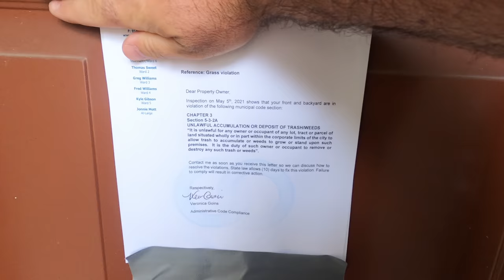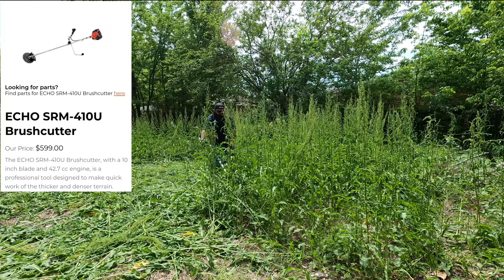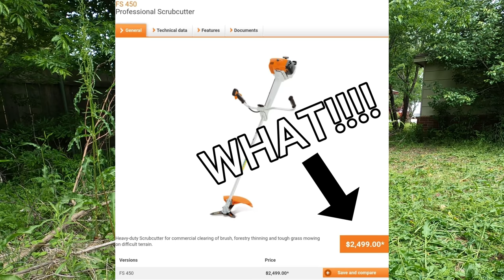I HAD to CUT this 6ft high CITY VIOLATION for FREE. CRAZY against the COOCHEER BRUSH CUTTER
HELP JAYMEE PAY BILLS DURING CHEMO
I would like to thank you for supporting the channel and a lot of people said that they would like to help me with monetary compensation but I would ask that instead of helping me if you could donate to help Jamyee who has stage 4 cancer and must receive chemo for the rest of her life with only a 15% chance of survival. If you are unable to give through financial support it would mean the world if you could just copy and past the link to your favorite social media platform by doing this together we can help her to take care of her children, continue to pay her bills and ensure that she is able to make wonderful memories with her together that are void of finical stress.
"money is just a tool to help others and life spent helping others is a life well lived. "
Thank you so much for your love, kindness and support.

If you have any interest in the Coocheer here is a helpful link to find it.
Mailing address for Lawn Care Juggernaut Channel

Our backpack blowers:
Echo 211 MPH Backpack Leaf Blower with Mounted Throttle & 79.9 CC Gas Engine Model # PB8010
PB-770T ECHO 234 mph 765 CFM Gas Backpack Blower

Our Weedeater:
ECHO PAS-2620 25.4cc 2-Stroke Professional Gas Attachment Engine
(The weedeater I started with) SRM-225 String Trimmer, 21.2CC, 17 In. Cut Width

Attachments that we use:
Echo Hedge Clipper Attachment, 50 In.
Echo  Power Pruner Attachment
Echo 3 ft. PAS Attachment Extension
Echo  Curved Shaft Edger Attachment
Echo Straight Shaft Trimmer Attachment:
Echo Speed-Feed 400 Universal Trimmer Head

Our preferred chainsaw:
Chain Saw, Gas, 14 In. Bar, 30.5CC

Hand tools that we use a lot:
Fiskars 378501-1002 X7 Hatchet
Fiskars Steel Bypass Pruning Shears
Gerber Gator Machete with Sheath

2 cycle oil mix that we use:
48PK Echo Oil 6.4 oz Bottles 2 Cycle Mix for 2.5 Gallon – Power Blend

My Camera Gear:
Nikon COOLPIX B500 16MP 40x Optical Zoom Digital Camera w/Built-in Wi-Fi NFC & Bluetooth (Red) + 16GB SDHC Accessory Bundle

GoPro Hero5 Black — Waterproof Digital Action Camera for Travel with Touch Screen 4K HD Video 12MP Photos

Canon Rebel T100 w/Canon EF-S 18-55mm F/3.5-5.6 III Zoom Lens & Professional Accessory Bundle W/ 128GB Memory Card & Back-Pack Case & Spare Battery & More

UBeesize 60-inch Camera Tripod, 5kg/11lb Load TR60 Load Portable Lightweight Aluminum Travel Tripod with Carry Bag & Bluetooth Remote, for DSLR SLR Cameras Compatible with iPhone & Android Phone